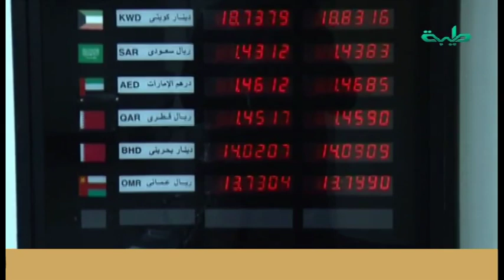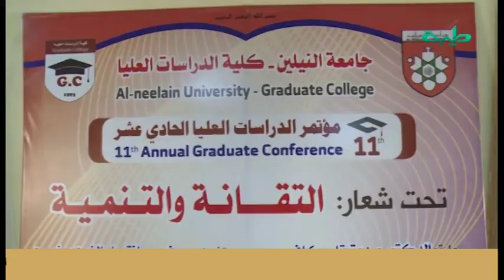نشرة_أخبار الثانية عشرة | السبت 28 ديسمبر 2019